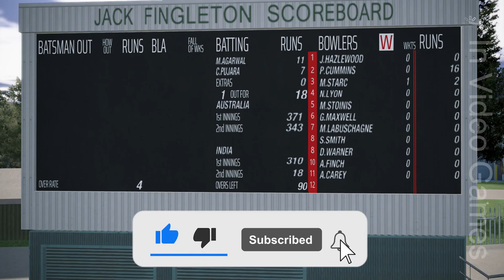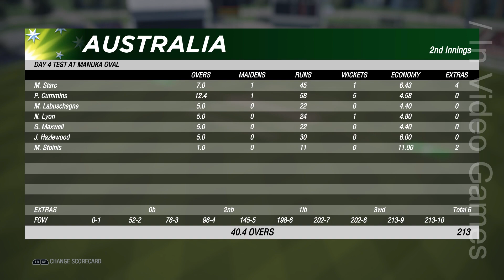Day 4 Highlights - 1st Test India vs Australia | Australia Comeback Vodafone Cricket 19 Gameplay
Watch match highlights of Day 4 from the 1st Test between India vs Australia in cricket 19. Australia beat india & take 1-0 lead